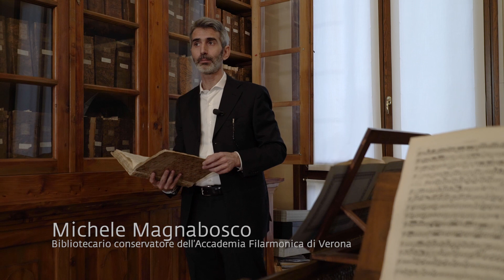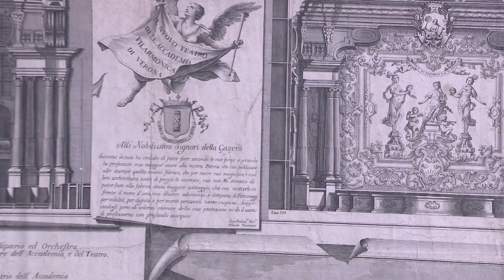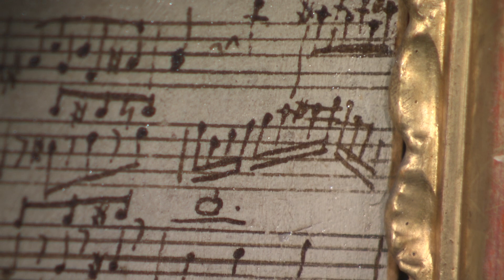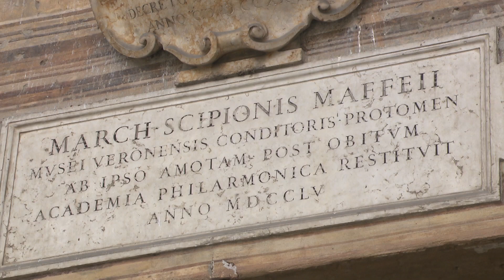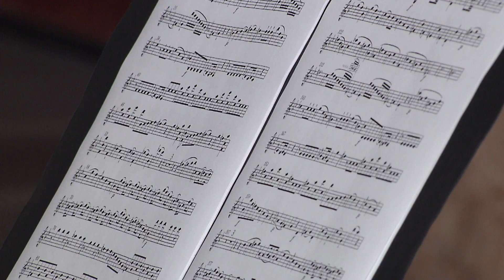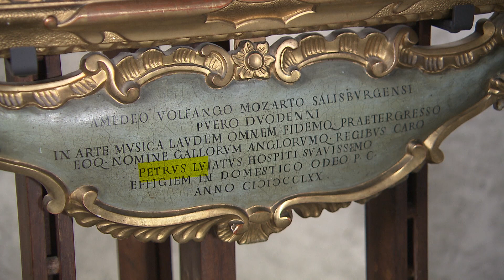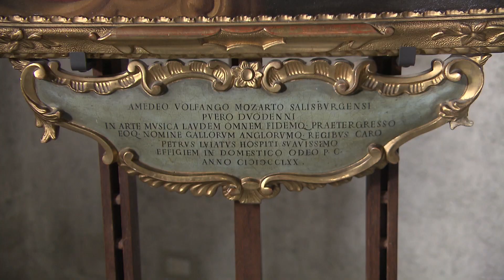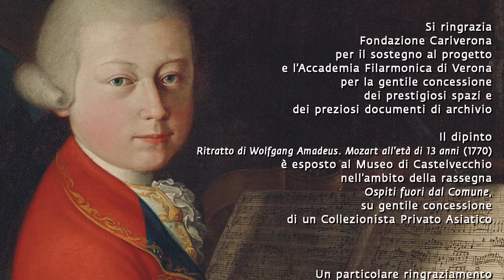Il giovane Mozart torna a Verona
𝙋𝙧𝙚𝙢𝙞𝙚̀𝙧𝙚 𝙙𝙚𝙡 𝙘𝙤𝙣𝙘𝙚𝙧𝙩𝙤 𝙧𝙖𝙘𝙘𝙤𝙣𝙩𝙤 𝙙𝙚𝙡 𝙧𝙞𝙩𝙧𝙖𝙩𝙩𝙤 𝙙𝙚𝙡 𝙜𝙞𝙤𝙫𝙖𝙣𝙚 𝙢𝙪𝙨𝙞𝙘𝙞𝙨𝙩𝙖
18 maggio 2021 ore 20.30

Partendo dall’Accademia Filarmonica di Verona e arrivando al Museo di Castelvecchio Michele Magnabosco, Bibliotecario conservatore dell’Accademia Filarmonica di Verona, Francesca Rossi, Direttore dei Musei Civici di Verona, Andrea Marcon, Direttore Artistico delle iniziative musicali di Fondazione Cariverona, Giorgio Fossaluzza Professore di Storia dell’Arte Moderna all’Università degli Studi di Verona e Giacomo Catana, violino di Venethos Ensamble, condurranno lo spettatore in un articolato racconto sulla storia di questo ritratto e la sua stretta e fedele connessione con la musica.